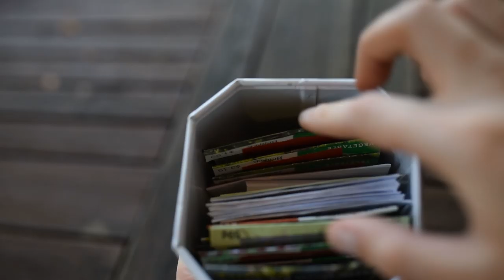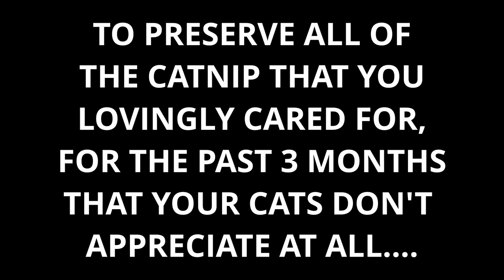I grew WEED for my cats and they got CATNIP HIGH!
We grew catnip from scratch in our garden this year! It was surprisingly easy to grow and we got a very large harvest in only a few months! Catnip is actually a perennial herb that is part of the mint family. A cat's response to it is triggered by a chemical called nepetalactone in the oils of the plant. It is estimated that 30%-50% of cats don't have any reaction at all! Check out the U.S. Humane Society's article on catnip if you'd like to learn more!